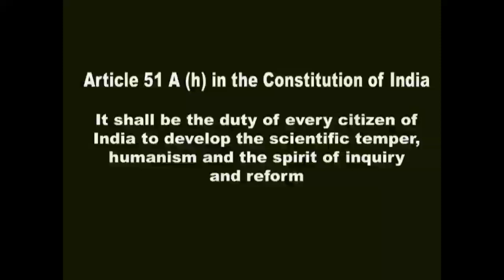അന്ധവിശ്വാസ നിർമാർജന നിയമം നടപ്പിലാക്കുക#കേരള യുക്തിവാദി സംഘം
മഹാരാഷ്ട്ര മോഡൽ അന്ധവിശ്വാസ നിർമ്മാർജന നിയമമാണ് വേണ്ടതെന്നും അതല്ലാതെ ദുർമന്ത്രവാദ നിരോധന നിയമം കൊണ്ടു മാത്രം അന്ധവിശ്വാസത്തെ പ്രതിരോധിക്കാൻ കഴിയില്ലന്ന് സംഘം നേതാക്കൾ വിശദീകരിച്ചു.. സംസ്ഥാന ജനറൽ സെക്രട്ടറി TKശക്തിധരൻ, യുക്തി രേഖ എഡിറ്റർ അഡ്വ.രാജഗോപാൽ വാകത്താനം, സംസ്ഥാന സെക്രട്ടറി ശൂരനാട് ഗോപൻ എന്നിവർ പത്രസമ്മേളനത്തിൽ പങ്കെടുത്തു.